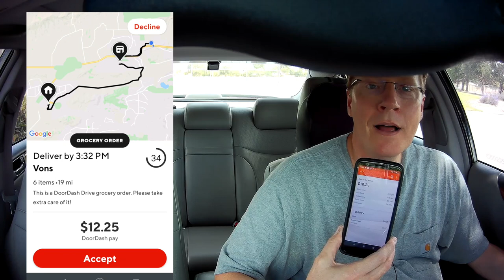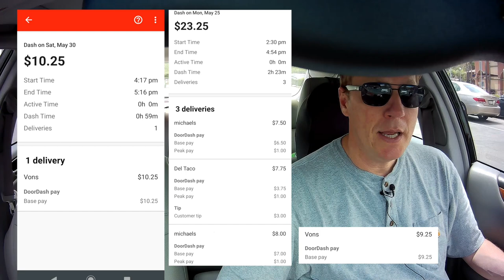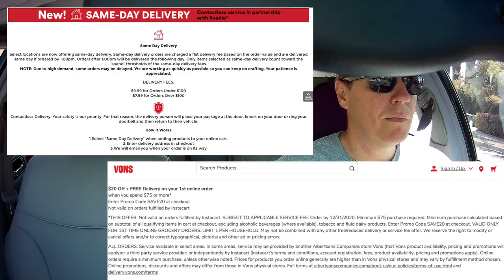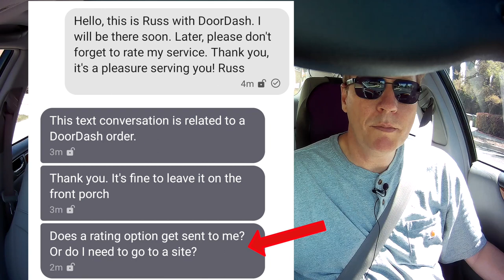No Customer Tips At Vons & Michaels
Hello fellow and future delivery & rideshare drivers,

I noticed that I wasn’t getting tipped on grocery delivery orders from Vons and delivery orders from Michaels.  The pay seemed decent up front but when I looked into the delivery later, I could see that the pay was all from Doordash and no customer tip.  Why is that?  Check out this video and watch as I realize there’s more to the story.  You’re getting paid for your mileage, which is ok, but you can make more on orders where customers tip.  Your time is valuable and so is your vehicle.  Be warned.

Incidentally, Doordash was sending out Von's orders that had already been completed from previous days.  The only way I could figure out how to stop it was to cancel the order.  I will contact Doordash and ask them to remove those canceled orders from my cancellation rate as this does affect our ability to remain on the platform.

Russ

PS:  Check out my “Money Maker” video (it’s the third one back) and I share some important lessons on your pay.  Both your vehicle and time are valuable resources.  Don’t waste them.